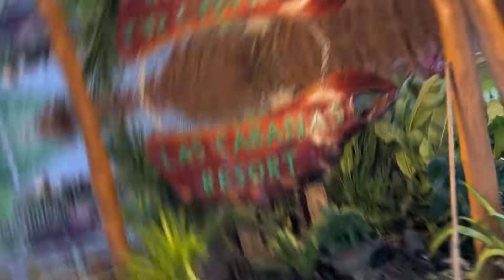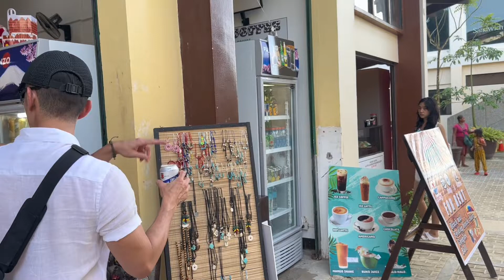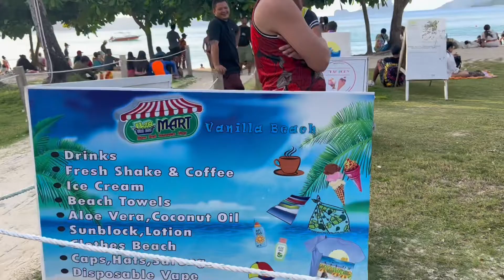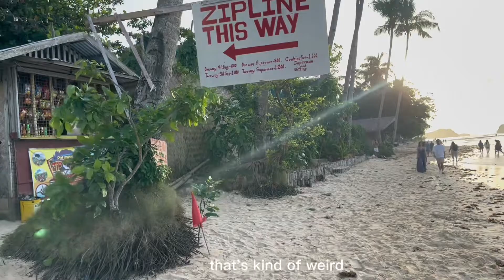Best Sunset in El Nido Palawan Philippines? Las Cabanas Update.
Got a recommendation from our hotel clerk to visit Las Cabanas for a beautiful sunset.  We did not google or look it up.  We didn’t know what to expect or know how it looks like.

This is our experience from trying to look for the place, experiencing the walk to Las Cabanas and the Vanilla beach.  It was a surprise and saw a few cool things, check out what we have found and see for yourself if this is a spot for you..